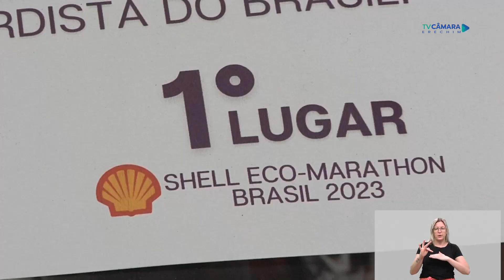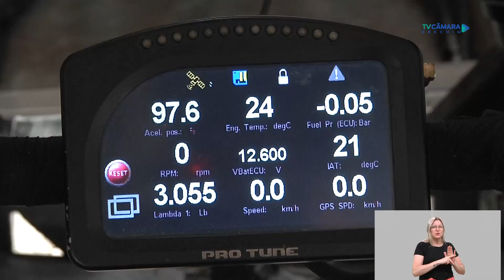Veículo de eficiência energética - Reportagem Especial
O uso eficiente da energia pode gerar economia, reduzir custos e, principalmente, contribuir para a preservação do meio ambiente. É com essa meta que o Instituto Federal de Educação, Ciência e Tecnologia do Rio Grande do Sul conquistou o primeiro lugar na competição de veículos de eficiência energética. Acompanhe.